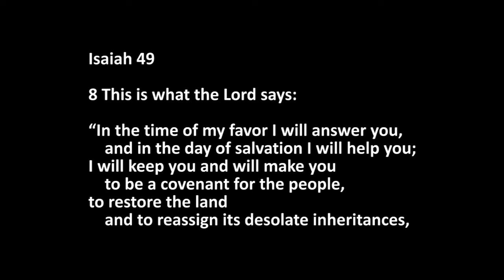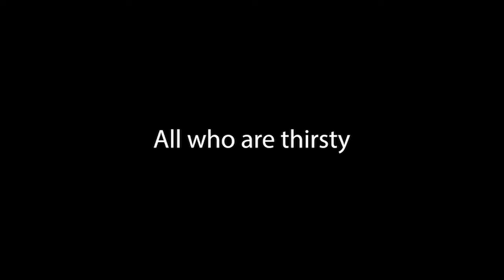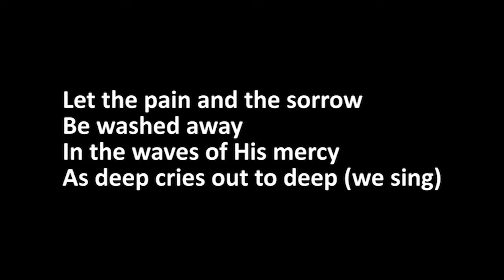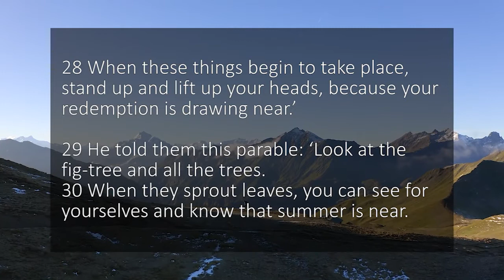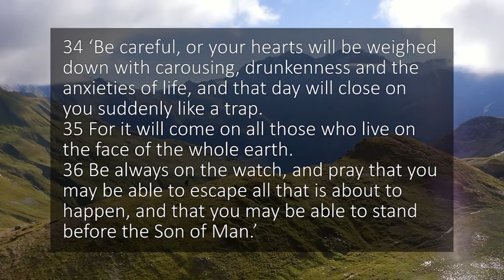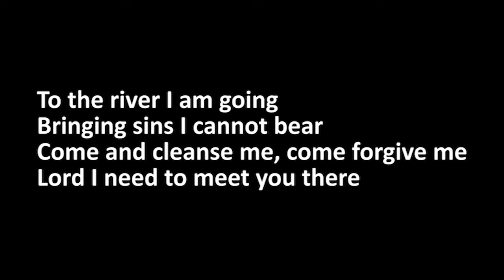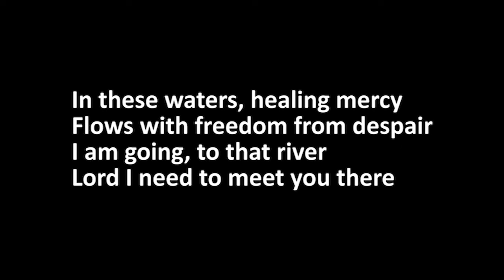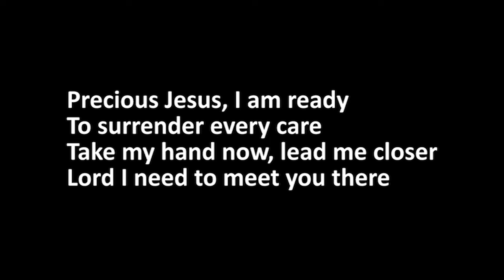28 November 2021 Sunday Worship Service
TK shares the sermon with us today